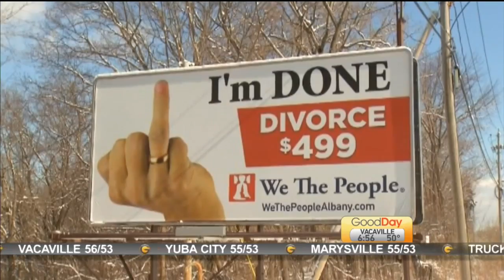News of the Weird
Cody has your news of the weird from around the world!